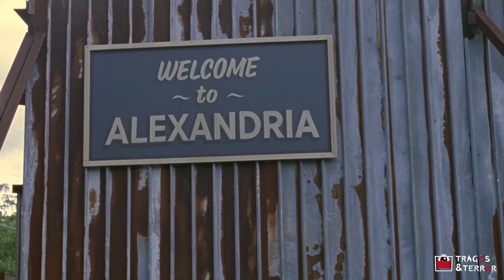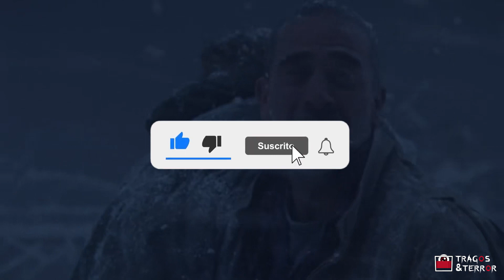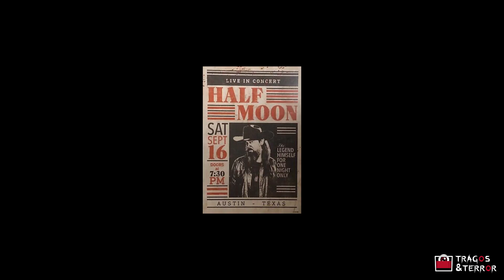THE WALKING DEAD: TEMPORADAS 9 Y 10 RESUMIDAS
Buenas noches damas y caballeros, esta noche resumimos la novena y décima temporada de The Walking Dead, las cuales son el inicio del final para esta gran serie, con episodios que se sienten de relleno en la décima temporada, los infames "episodios extras", con excepción del 10x22.
Sigan viendo nuestros videos semanales de The Ones Who Live mientras terminamos de resumir la serie principal y sus spin-offs.

Si ya la vieron, dejen sus impresiones en los comentarios, y si fueron de los que en algún punto dejaron la serie, dígannos en qué punto y por qué.

Gracias por seguirnos en nuestras redes.